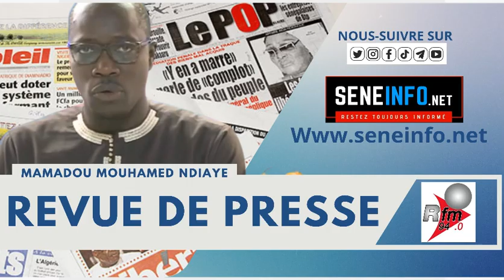Revue de presse de la Rfm (Wolof) du Lundi 08 Janvier 2024 avec Mamadou Mouhamed Ndiaye